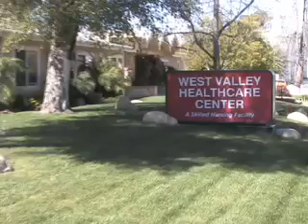West Valley Healthcare Rehabilitation.mov